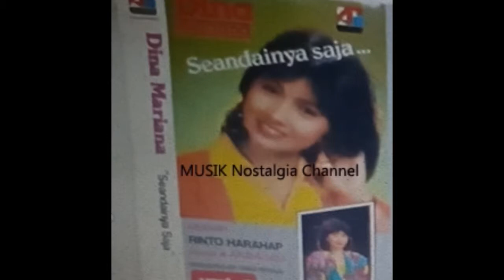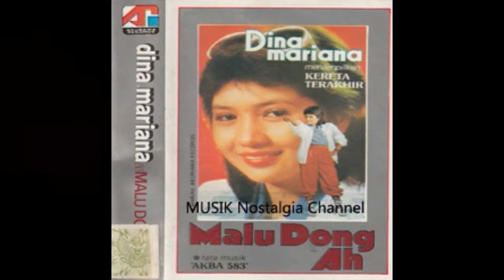DINA MARIANA -- KAU BUKAN MILIKKU LAGI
Terima Kasih